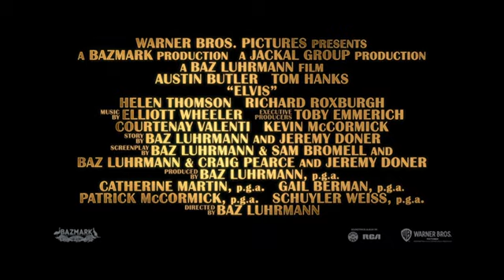Baz Luhrmann’s ELVIS | “Becoming Elvis”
“You want to do them justice, and you want to honor them and their life.” Witness Austin Butler’s transformative performance in Baz Luhrmann’s ElvisMovie, only in cinemas June 23. ⚡️

ELVIS is an epic, big-screen spectacle from Warner Bros. Pictures and visionary, Oscar-nominated filmmaker Baz Luhrmann that explores the life and music of Elvis Presley, starring Austin Butler and Oscar winner Tom Hanks.

A thoroughly cinematic drama, Elvis’s (Butler) story is seen through the prism of his complicated relationship with his enigmatic manager, Colonel Tom Parker (Hanks). As told by Parker, the film delves into the complex dynamic between the two spanning over 20 years, from Presley’s rise to fame to his unprecedented stardom, against the backdrop of the evolving cultural landscape and loss of innocence in America. Central to that journey is one of the significant and influential people in Elvis’s life, Priscilla Presley (Olivia DeJonge).

Starring alongside Butler and Hanks, award-winning theatre actress Helen Thomson (“Top of the Lake: China Girl,” “Rake”) plays Elvis’s mother, Gladys, Richard Roxburgh (“Moulin Rouge!” “Breath,” “Hacksaw Ridge”) portrays Elvis’s father, Vernon, and DeJonge (“The Visit,” “Stray Dolls”) plays Priscilla. Luke Bracey (“Hacksaw Ridge,” “Point Break”) plays Jerry Schilling, Natasha Bassett (“Hail, Caesar!”) plays Dixie Locke, David Wenham (“The Lord of the Rings” Trilogy, “Lion,” “300”) plays Hank Snow, Kelvin Harrison Jr. (“The Trial of the Chicago 7,” “The High Note”) plays B.B. King, Xavier Samuel (“Adore,” “Love & Friendship,” “The Twilight Saga: Eclipse”) plays Scotty Moore, and Kodi Smit-McPhee (“The Power of the Dog”) plays Jimmie Rodgers Snow.

Oscar nominee Luhrmann (“The Great Gatsby,” “Moulin Rouge!”) directed from a screenplay by Baz Luhrmann & Sam Bromell and Baz Luhrmann & Craig Pearce and Jeremy Doner, story by Baz Luhrmann and Jeremy Doner. The film’s producers are Luhrmann, Oscar winner Catherine Martin (“The Great Gatsby,” “Moulin Rouge!”), Gail Berman, Patrick McCormick and Schuyler Weiss. Toby Emmerich, Courtenay Valenti and Kevin McCormick executive produced.

A Warner Bros. Pictures Presentation, A Bazmark Production, A Jackal Group Production, A Baz Luhrmann Film, “Elvis” will be distributed worldwide by Warner Bros. Pictures. It is set to release in cinemas June 23 2022.